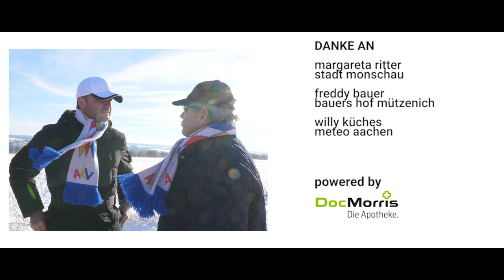proJECK160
Anlässlich des 160. Bestehens des Aachener Karnevalsverein hat der Elferrat gemeinsam mit dem Aachener Landart-Künstler Martin Stockberg bei traumhaften Wetterbedingungen den Jubiläumsorden in einer Größe von 80x80 Metern auf einer Wiese in Monschau Mützenich in den Schnee gelaufen.

Das sogenannte proJECKt160 haben wir gemeinsam mit unserem AKV.TV Team (Morteza Yazdi) und den Drohnenpiloten von Wallitzek FILM & LIVE AV filmisch festgehalten.

Wir bedanken uns an dieser Stelle bei:
Margareta Ritter (Stadt Monschau / Monschau - Touristik GmbH)
Familie Freddy Bauer (Bauers Hof Mützenich)
Willy Küches (meteo aachen)
Herbert Sliwinski (Doku-Fotos)
und natürlich bei Martin Stockberg für die Unterstützung und Umsetzung des Projekts.